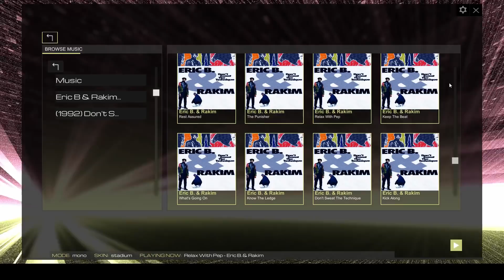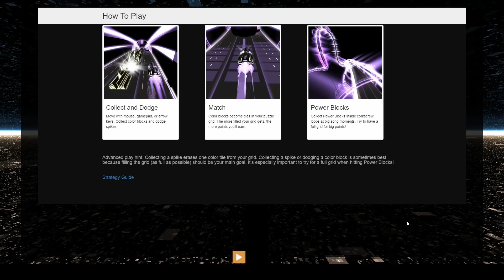Game Of Thrones Season 8: How Harry Strickland Will Impact The Ending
HBO released the official trailer for the upcoming and final season of Game Of Thrones a while back. The trailer included a brief cameo of the Golden Company and its leader Harry Strickland on the Greyjoy fleet.

Some of you who are not familiar with the ASOIAF books might be wondering about the identity and significance of the sell-sword army and its leader. In this video I shall briefly introduce both and explain how Harry Strickland could determine the outcome of the war against the Others and who shall end up claiming the Iron Throne.